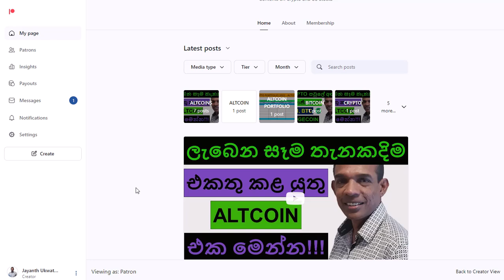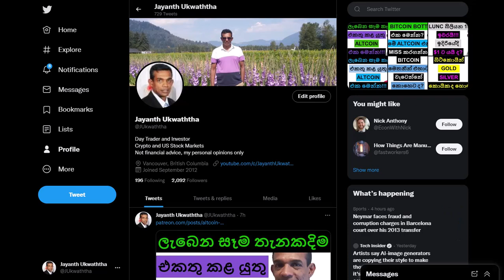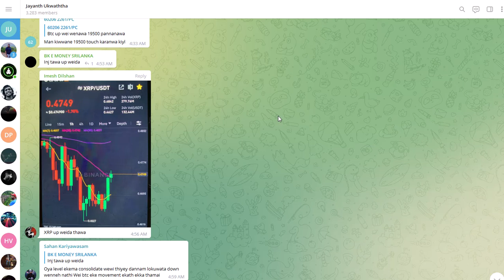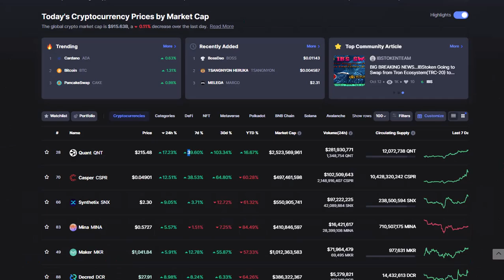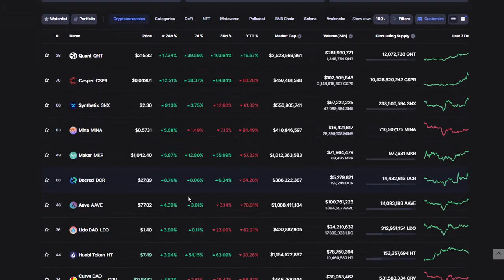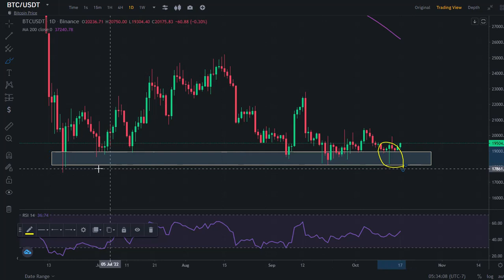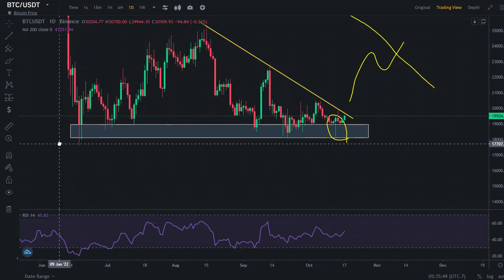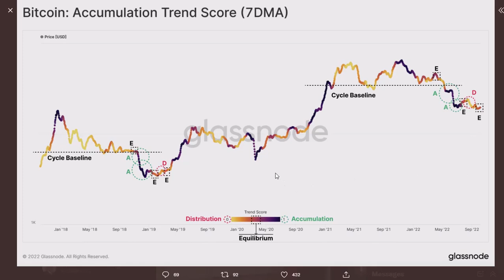THIS ALTCOIN IS NOW DEAD TO ME!!! | IS THIS THE BITCOIN BREAK-OUT???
THIS VIDEO SERIES DISCUSSES BITCOIN, ETHEREUM PRICES AND THE CHALLENGES CRYPTO FACES IN THE CURRENT MARKET SITUATION. ALSO, WE DISCUSS ALTCOINS THAT ALREADY HAVE REVISED FROM IT'S BOTTOMS AND THE POTENTIAL ALTCOINS THAT COULD MAKE A STRONG REVERSAL USING ANALYSTS' OPINIONS AND PRICE CHARTS.